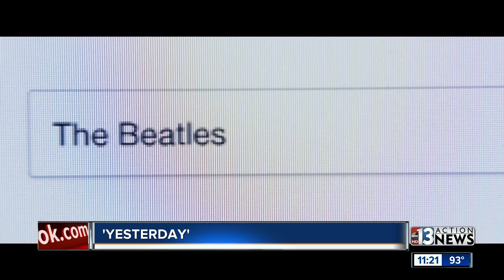The Bell Breakdown on June 28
The Bell Breakdown: 'Annabelle Comes Home' and 'Yesterday'